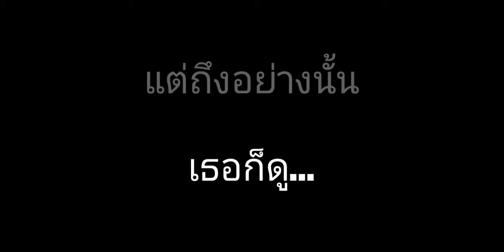POKIMAN:จุดจบด่านโรงพยาบาลและด่านโรงเรียน